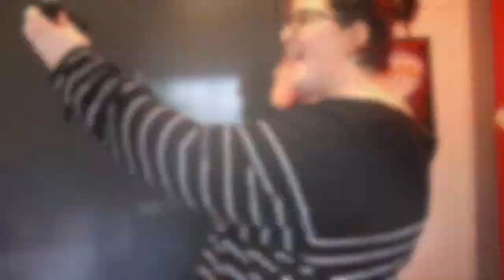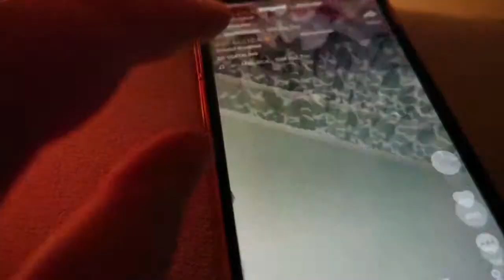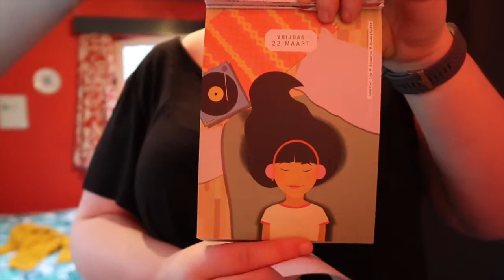Wat een slecht weer ⛄ Wollige wintervlogs #45 | FobeVlogs #45